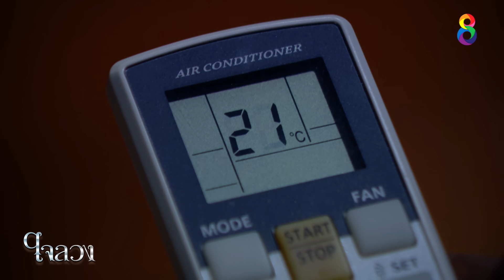ใจลวง | EP.14 FULL HD| 28-09-60 | ช่อง8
ใจลวง ออกอากาศ : จันทร์ - พฤหัส เวลา 21.30 น. ทาง

การจากไปของ พศิน ที่ทิ้งไว้เพียงจดหมายลาตายบอกเล่าความเจ็บปวดจากอดีตคนรัก ทำให้ รวิปรียา ถูกกล่าวหาว่าเป็นสาเหตุให้พศินฆ่าตัวตาย
รวิปรียาต้องแบกรับความรู้สึกผิดนี้ไว้จนกระทั่งวันหนึ่งเธอได้พบกับพ่อหม้ายลูกติดอย่าง เทวา ที่เข้ามาในชีวิตเธอด้วยเหตุผลบางอย่าง รวิปรียายอม
ตกลงแต่งงานกับเทวาเพราะต้องการเอาชนะ เพชรพริ้ง ลูกพี่ลูกน้องที่อิจฉาริษยาในตัวเธอ แต่เมื่อการแต่งงานเพื่อผลประโยชน์ของแต่ละฝ่ายกำลัง
จะกลายเป็นความรักที่แท้ อดีตอันเจ็บปวดก็กลับมาเล่นงานทั้งคู่ให้เจ็บปางตาย สุดท้ายปลายทางของรักนี้จะเป็น “รักแท้” หรือแค่ “ใจลวง”

นำแสดง : เทวา ฟลุ๊ค จิระ / รวิปรียา ยีน เกวลิน / แจน ปุ๊กปิ๊ก ฌอร์ลชัญ / ดาริน ฟ้าใส อรจิรา / มนัส โอม ฐิติวัฒน์ / นิมมาน ภูริ หิรัญพฤกษ์ /
เพชรพริ้ง ฟาง พิชญา / เพชรแท้ เจมส์ กิจเกษม / ดาวิกา เบนซ์ มณัญญา / รริศา แพร อาภัสสรา / เมฆา แตงโม พงษ์พิสุทธิ์ / วิษณุ พี่วิทย์ ภูธฤทธิ์ / พัชชา ต้อม ณหทัย / อิงอร พี่เง็ก กัลยา / เทพ เล็ก วิวัฒน์

เพลงประกอบละคร
เพลง : ไม่รักเธอ | โก๊ะ นิพนธ์ Official MV
เพลง : ไม่รักเธอ (Ost. ใจลวง) | โบว์ลิ่ง มานิดา Official Lyrics Video